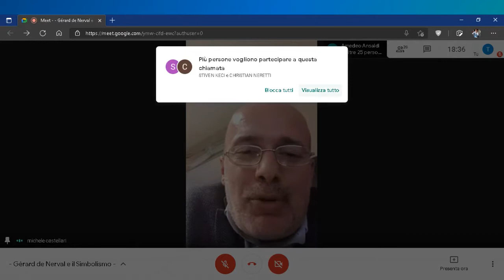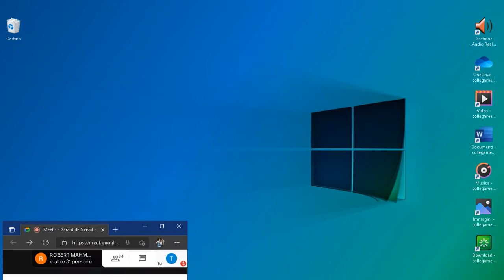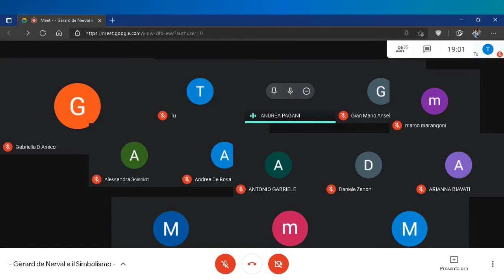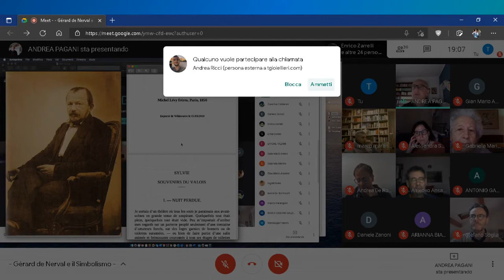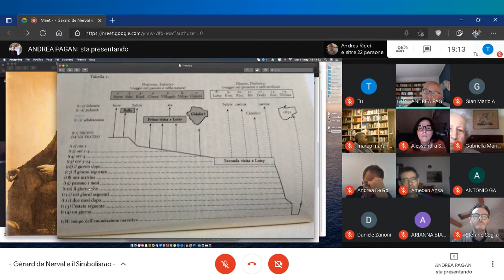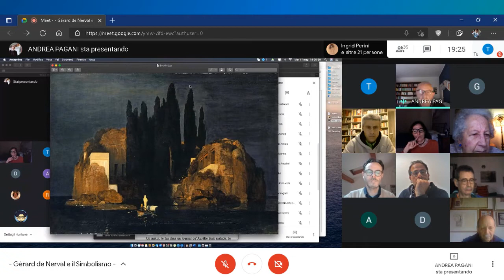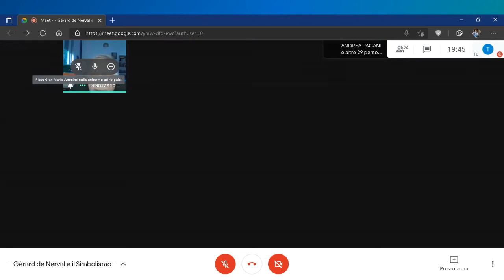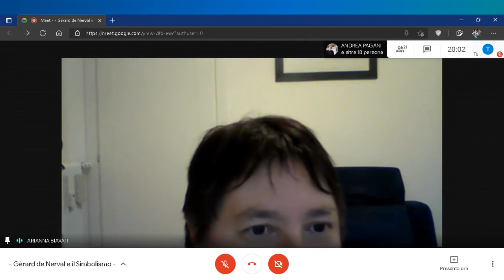- Gérard de Nerval e il Simbolismo –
Per la rassegna: “Incontri on line Associazione Ippogrifo Primavera 2021”
Martedì 11 Maggio H 18;30
Andrea Pagani ha presentato:  - Gérard de Nerval e il Simbolismo -
"Laureato in lettere con Gian Mario Anselmi ed Ezio Raimondi all’Università di Bologna con una tesi su Tasso, insegna Letteratura Italiana e Storia, collabora per l’editore Zanichelli, ha pubblicato una trentina di libri, fra romanzi, racconti, saggi letterari e ricerche storiche. Tiene laboratori di scrittura e corsi di sceneggiatura.   E’ presidente della associazione culturale “Ippogrifo. Vivere la scrittura”"